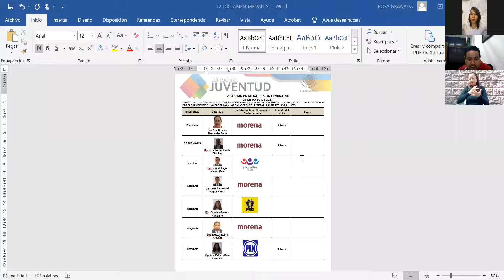SesiónVirtual de la Comisión de Juventud del CongresoCDMX, lunes 24 de mayo, 2021.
Transmisión de los trabajos Legislativos del Congreso de la Ciudad de México, lunes 24 de mayo, 2021.